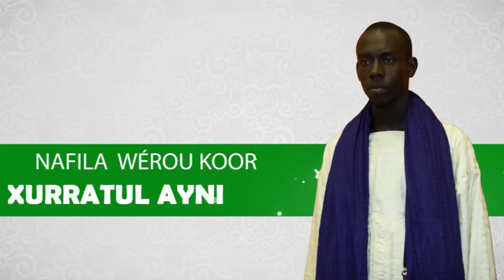Nafila 6ème nuit du Ramadan (Xuratul Ayni) Qaça'idTv